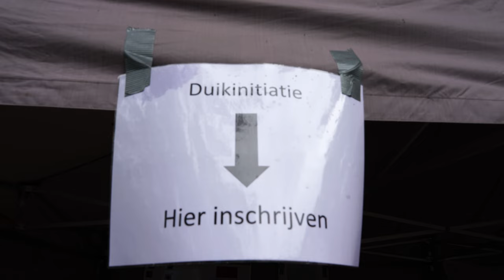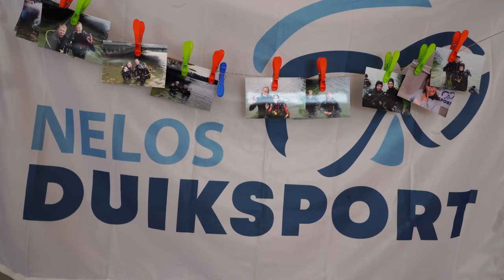SCUBAPRO TESTDAGEN 2022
Scubapro Testdagen in samenwerking met NELOS in het Zilvermeer (Mol) op 25 & 26 juni 2022.
Camera & montage: Erik De Groef (Subcommissie Video)